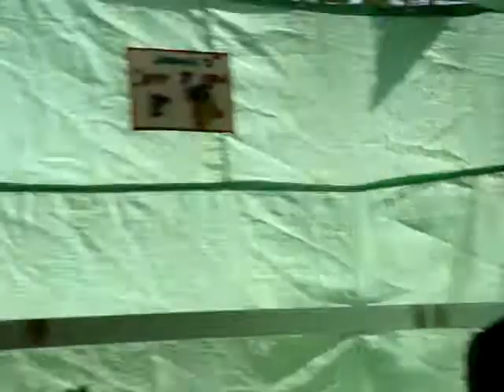Adiel David's bris 3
Rabbi B's dvar torah